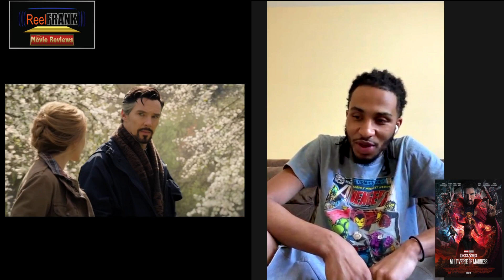DOCTOR STRANGE in the Multiverse of Madness MOVIE REVIEW | The MOLE!!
In this episode we review the Marvel movie. "DOCTOR STRANGE in the Multiverse of Madness"!

The synopsis for the movie:
"Dr. Stephen Strange casts a forbidden spell that opens the doorway to the multiverse, including alternate versions of himself, whose threat to humanity is too great for the combined forces of Strange, Wong, and Wanda Maximoff."

My Special guest reviewer for this episode is my Marvel expert. NYLES!!